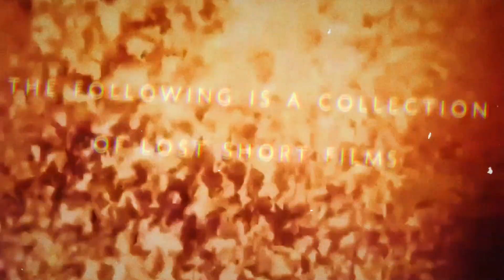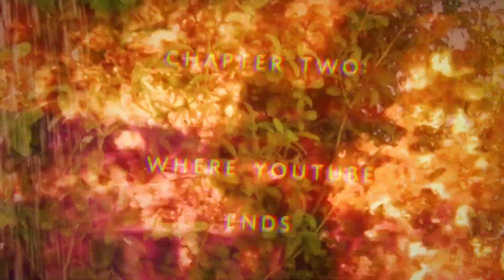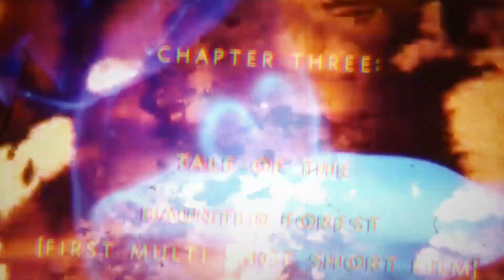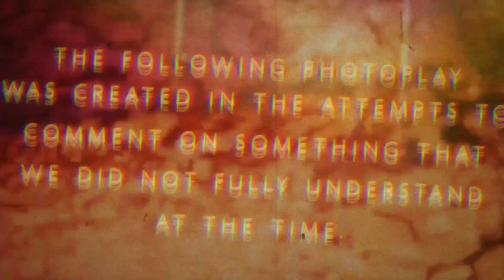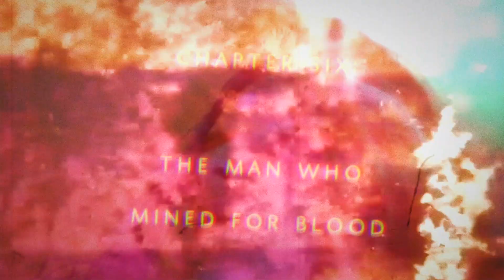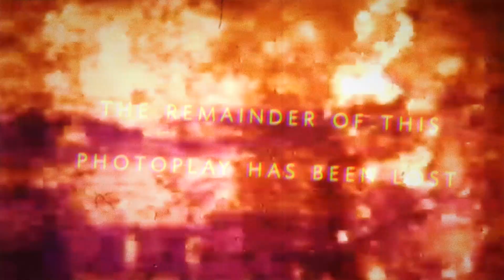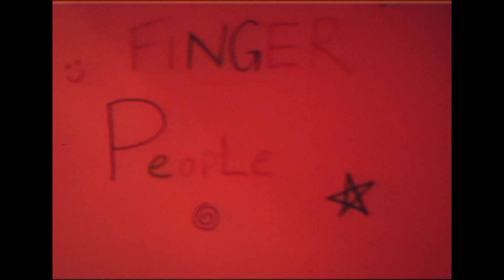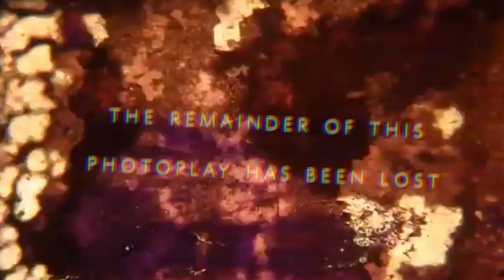Filmflicker Classics - The Final Omnibus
Allow us to present the one video that no body ever wanted. One full hour of our old, long-lost films, painstakingly dug out of a dusty, corrupted hard drive and smashed SD card and patched back together to the best of our abilities. This will be the final Filmflicker Omnibus, as after this, there are no more classics left to show.

Not a single one of the videos you now see before you are good at the best of times, but we hope you can find some enjoyment out of our old works regardless. We found them a fun look back into our history and a unique exploration of our young developing minds. Please, have a laugh at our expense and join us for a quick trip down memory lane.

Supercinema June 2010